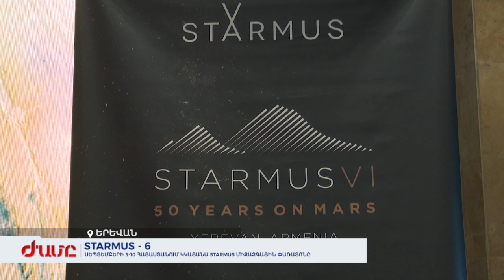Սեպտեմբերի 5-10 Հայաստանում կկայանա STARMUS-VI միջազգային փառատոնը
Սեպտեմբերի 5-10 Հայաստանում կանցկացվի STARMUS միջազգային փառատոնը: Երևանը կհյուրընկալի գիտության, տեխնոլոգիաների, արվեստի ու երաժշտության աստղերի ու գիտնականների։ Փառատոնի ընթացքում նախատեսվում են գիտաժողովներ, դասախոսություններ ու քննարկումներ Նոբելյան մրցանակակիրների հետ: